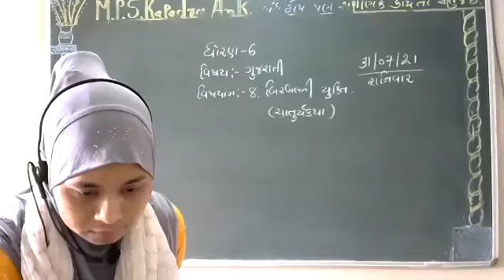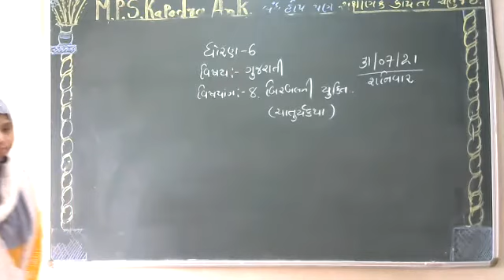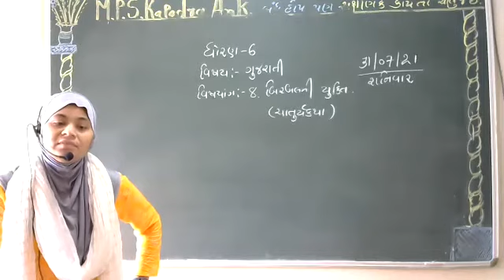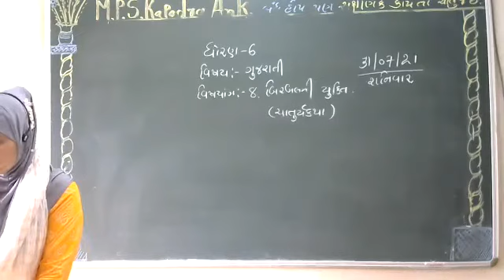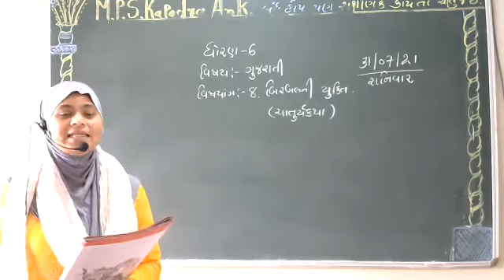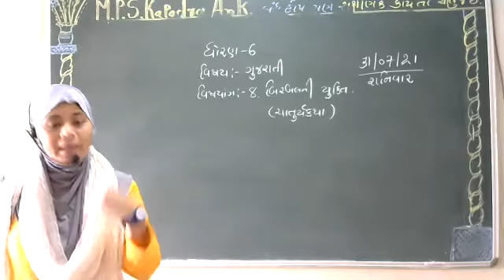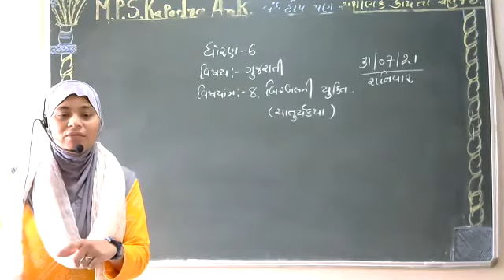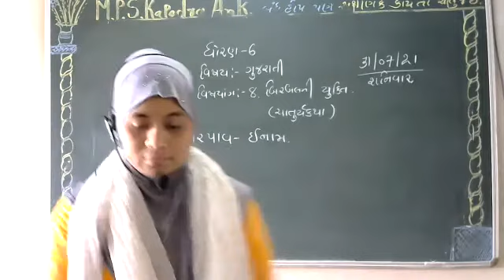ધોરણ-૬ | ગુજરાતી | પ્રકરણ-૮ | બિરબલની યુક્તિ | ભાગ-૨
A LECTURED BY KAUSAR KHAIR.